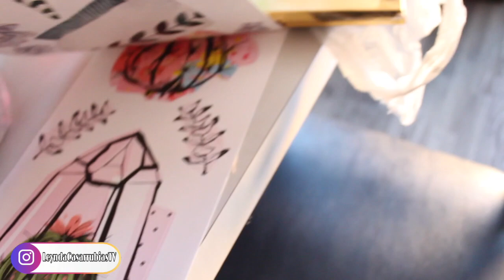Organizando y limpiando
Bienvenidos a LEYNDA CASARRUBIASTV 😉
 VAMOS A LIMPIAR Y ORGANIZAR UN POCO LA MUDANZA.

Gracias por ser parte de esta hermosa comunidad de amigos aquí en nuestro canal, mi propósito es compartir lo que se hacer o lo que e aprendido en el transcurso de la vida.
P.D. Vivan felices y disfruten de la familia 😉👨‍👩‍👦‍👦👧🏼